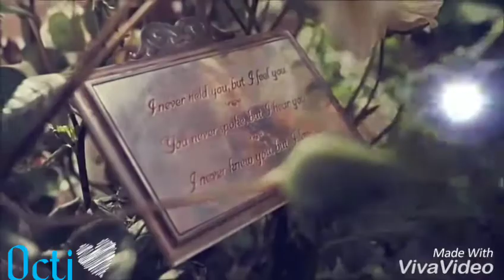Esther.Shape Of You.NightCore.